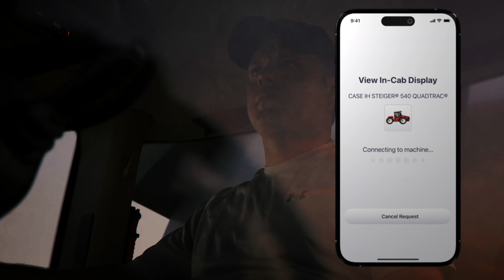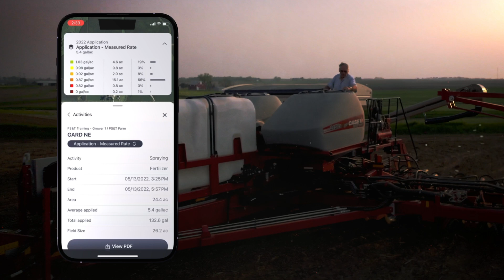Case IH - FieldOps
Bienvenue sur Case IH FieldOps : l'outil numérique qui vous permet de suivre vos opérations au champ du bout des doigts ! Surveillez vos machines en temps réel, accédez à distance aux écrans en cabine et récoltez de précieuses informations agronomiques.

Connectez. Visualisez. Gérez. Avec CaseIHFieldOps.